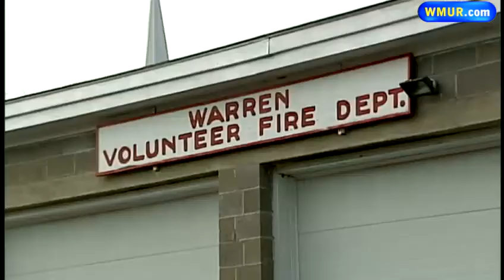Fomer restaurant manager named Warren police chief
New Warren Police Chief John Semertgakis has been a police officer for very long.